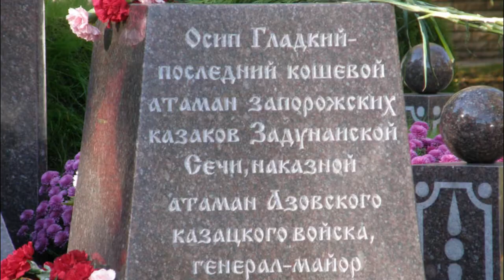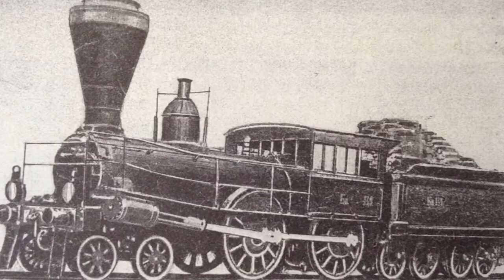28 мая день основания станицы Северской